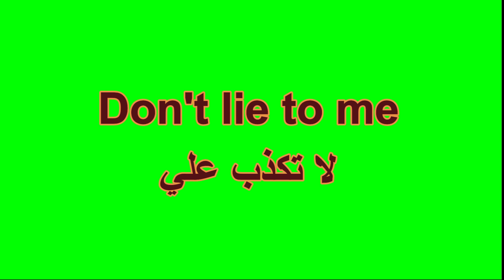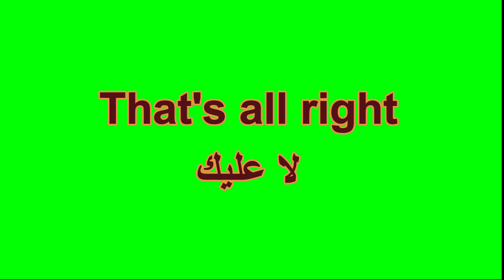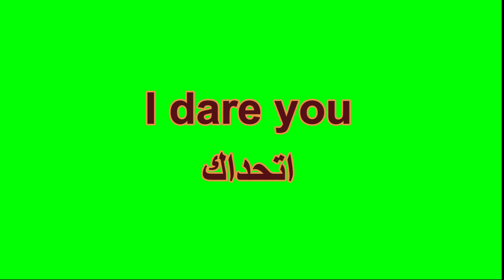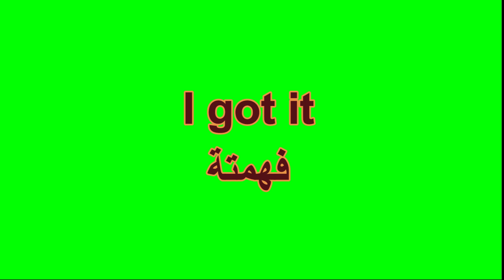سلسلة 33 - كلمات وجمل هامة للتحدث بطلاقة وبثقة بالإنجليزية من خلال سلسلة فيديوهاتنا على يوتيوب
كلمات وجمل للتحدث بطلاقة وبثقة بالإنجليزية من خلال سلسلة فيديوهاتنا على يوتيوب عبر الرابط التالي -
كلمات وجمل للتحدث بطلاقة وبثقة بالإنجليزية من خلال سلسلة فيديوهاتنا على يوتيوب
للمهتمين بتعلم اللغة العربية أو الإنجليزية: مقدمة حول التعرف على المعرفة

تعلم اللغة الانجليزية في هذا العصر اصبح ضروريا يغنينا ويمكِّننا من تطوير قدراتنا وتحقيق أهدافنا. وإذا كنت تفكر في تعلم اللغة العربية أو الإنجليزية، فأنت قد أخدت الخطوة الأولى نحو اكتساب مهارة قوية وثقافة متعددة الأبعاد من خلال مشاهدة هذه السلسلة من الفيديوهات التعليمية.

تعتبر اللغة العربية والإنجليزية من بين اللغات الأكثر شيوعًا وانتشارًا في العالم. فالعربية هي لغة مئات الملايين من الأشخاص حول العالم ولغة دول عربية مثل مصر والسعودية والعراق والمغرب وغيرها. أما الإنجليزية، فهي اللغة العالمية للاتصال والتواصل، وتُستخدم في جميع أنحاء العالم في مختلف المجالات الأكاديمية والعملية والثقافية.

في خضم التطور التكنولوجي الراهن، أصبح من الأسهل والأكثر فعالية تعلم اللغة عن طريق الوسائط المتعددة والمصادر المتاحة عبر الإنترنت. وبفضل تطبيقات الهواتف الذكية والمواقع الإلكترونية والدورات التعليمية عبر الإنترنت، يُصبح التعلم أكثر متعة وسهولة ومرونة.

بغض النظر عن هدفك في تعلم هذه اللغات الرائعة، ستنفعك المعرفة بها في سفرك، وتوسع آفاقك الثقافية، وفتح أبوابٍ جديدة للتفاهم والعمل مع الأشخاص من خلفيات وثقافات مختلفة. ولن تحدُّ إياك الحدود العالمية، وستنعش رغبتك في اكتشاف عالمٍ مختلف.

في خلاصة الأمر، فإن تعلم اللغة العربية أو الإنجليزية ليس الهدف النهائي وحسب، بل هو فرصةٌ لبناء حضارةٍ شخصيةٍ قوية والاستفادة من تواصلك مع العالم والمجتمعات المحيطة بك.

لذا، فلنبدأ معًا في هذه الرحلة المثيرة لاكتشاف عالم اللغة، ولنشق طريق العلم والثقافة، ولنصبح أفرادًا نشارك في تطوير هذا العالم وتحويل المعرفة إلى قوة محفّزة للنمو والتقدم في حياتنا.

وهذه بعض الكلمات والجمل الهامة لتعلم اللغتين الانجليزية والعربية معا

I'm sure

انا متأكد

لا تلمسني

You're a liar
انت كاذب

انا أكرهك

Forgive me
سامحني

Don't lie to me
لا تكذب علي

Come on
تعال!

Perhaps
ربما

Once
مرة واحدة

Twice
مرتین

Like what
مثل ماذا؟

انتظرني

Forever
إلى الابد

I'm late
انا متأخر

Who know
من يعلم؟

Go away
ابتعد

Shut up
 اصمت

Ladies first
النساء اولاً

لا عليك

 لا تستسلم

Wait a moment
 انتظر لحظة

 Don't more
لا تتحرك

لا تتأخر

stop
توقف

بغض النظر

انا بحاجة الى مساعدتكم

I'm busy
انا مشغول

Go away
ابتعد

Come in
ادخل

Trust me
ثقي

اتحداكم

I apologize
انا اعتذر

Speak up
تحدث

Excuse me
اعذرني

بالمناسبة

Answer me
 اجبني

افتقدك

 Keep going
أستمر في التقدم

 Sit down
اجلس

 What's up
ما اخبارك؟

فهمتة

I'm lost
انا تائه